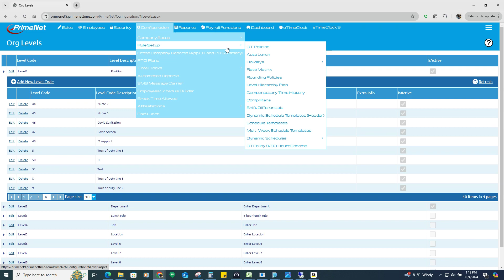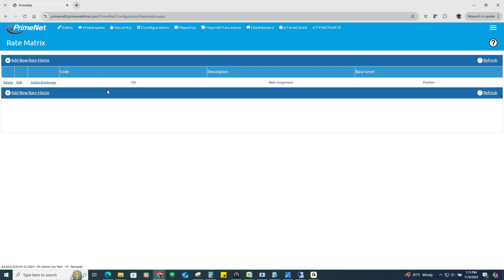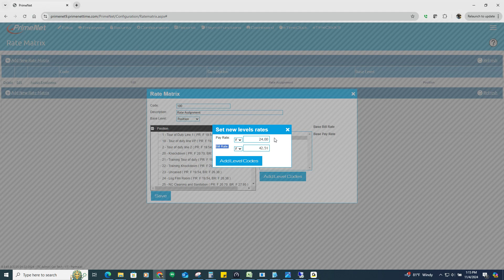Creating Org level and assigning to Rate matrix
How to create an org level (Department/Job/Position etc) and then assign it to a rate matrix.